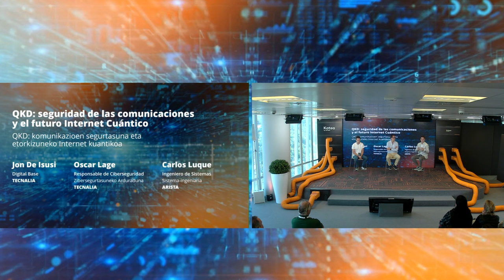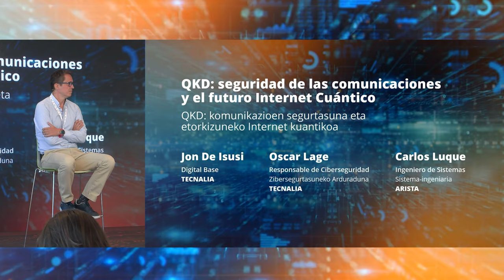Jornada: KATEA: anticípate a la Digitalización del Futuro. Video 4 de 7.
Este es el primer cuarto video de una serie de 7 que componen la Jornada: KATEA: anticípate a la Digitalización del Futuro celebrada el pasado 19 de septiembre de 2024.

Nuestros compañeros Jon De Isusi, Digital Base y Óscar Lage, Responsable de Ciberseguridad junto a Carlos Luque, Ingeniero de Sistemas, Arista, participaron con la charla “QKD: seguridad de las comunicaciones y el futuro Internet Cuántico” donde trasladaron como la seguridad en las comunicaciones cuánticas es un requisito fundamental y puede llegar a ser un gran problema para las empresas y sociedad en general.

KATEA es nuestra plataforma tecnológica compuesta por tres infraestructuras únicas: un centro de supercomputación, un data lab y una nube privada. Estas infraestructuras trabajan en conjunto para proporcionar a las empresas las herramientas necesarias para impulsar su crecimiento y competitividad.